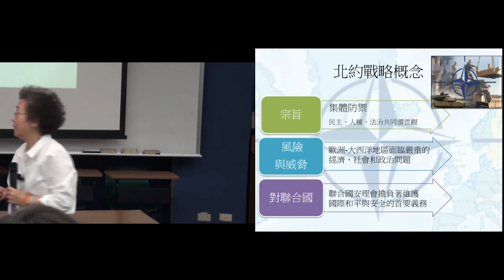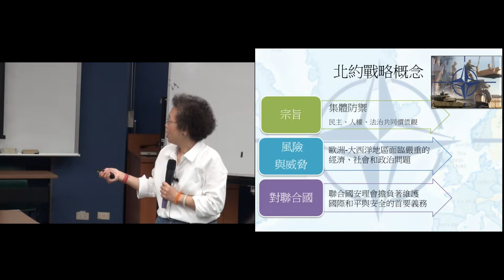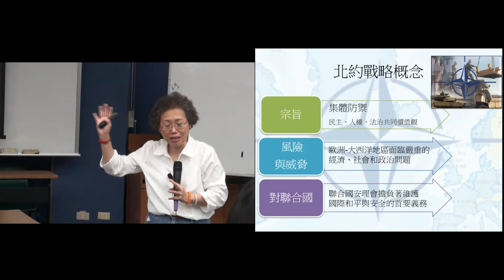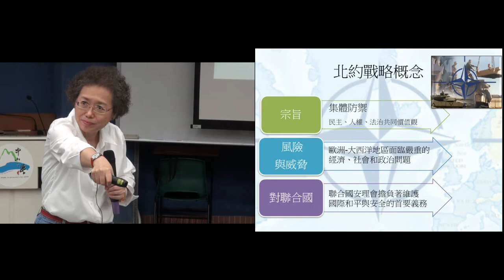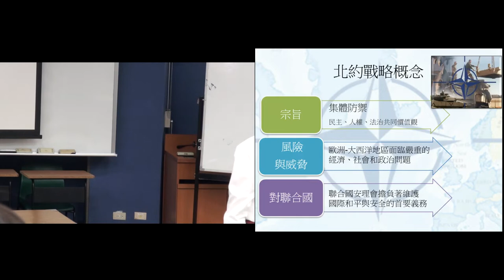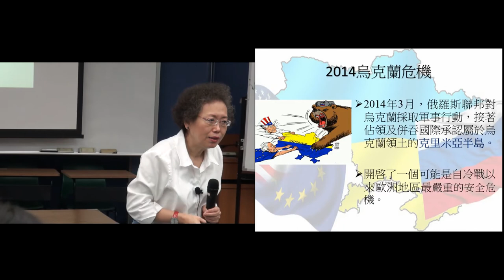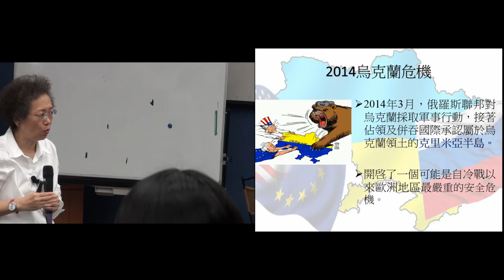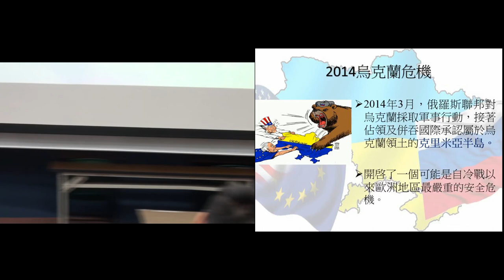歐洲政經發展B105 2016 1227 2